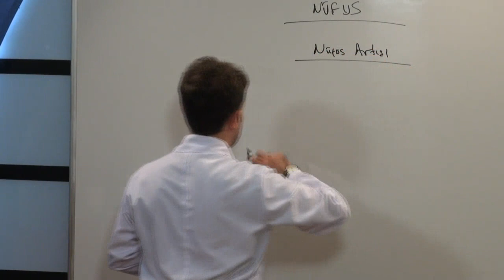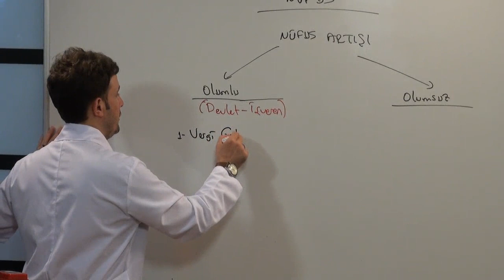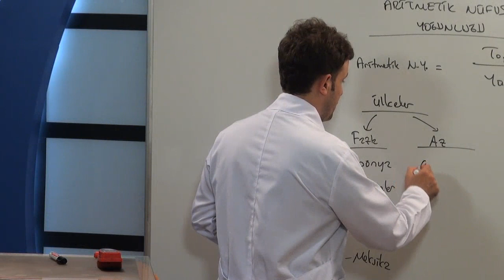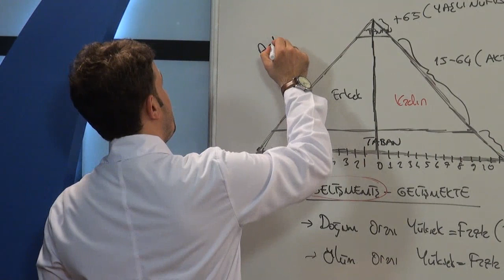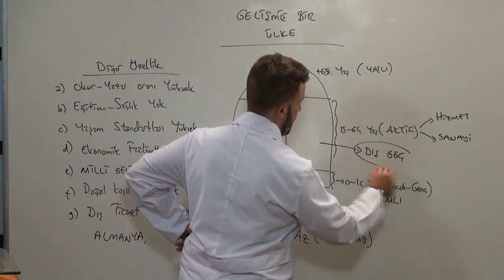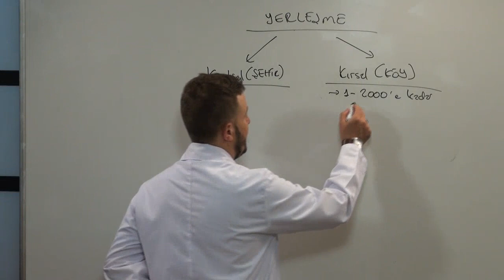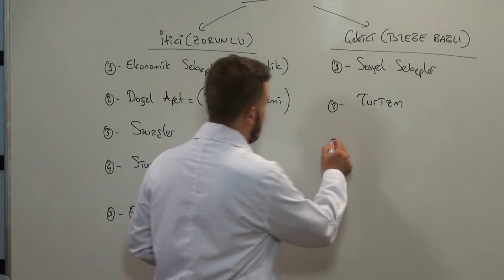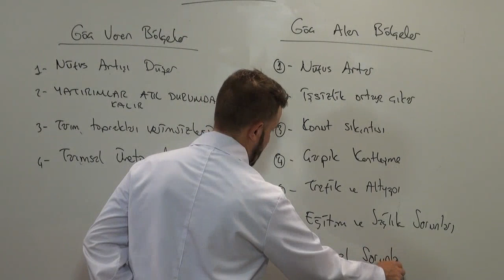YGS Coğrafya Nüfus Bilgisi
YGS hazırlanan sınav adayları için hazırlamış olduğumuz YGS Coğrafya videoları ile sınava çok kolay bir şekilde hazırlanacaksınız. YGS Coğrafya konuları sıfırdan hiç bilmeyenler  ve bu konulara hakim olanlara kadar tüm seviyelere hitap etmektedir.
YGS Coğrafya konuları ve soru dağılımı ile ilgili merak edilenler!
YGS’ye girecek öğrencileri Coğrafya sorularını da cevaplayacak! YGS Coğrafya sorularının cevaplanması adaylar açısından öneli olmaktadır. YGS konu dağılımı öğrenciler için çok önemlidir, 40 sorudan oluşan Sosyal Bilimler testinde 13 soru coğrafya dersinden çıkmaktadır.
Coğrafya bölümünden Ygs Sosyal Bilimler testinde 12 soru çıkıyor.

YGS Coğrafya Konuları, YGS Coğrafya Soruları, YGS Coğrafya Soru Çözümleri, YGS Coğrafya Konuları, YGS Coğrafya Konularının tamamı YGS Coğrafya dersleri listemizde anlatılmıştır.

YGS Coğrafya Konuları
1 Harita Bilgisi
2 Rüzgarlar
3 Türkiye’nin İklimi *
4 İç Kuvvetler
5 Toprak Tipleri *
6 Dış Kuvvetler
7 Doğal Afetler
8 Nüfus
9 Ortak payda: Bölge
10 Ulaşım Yolları
11 Çevre ve İnsan
12 Coğrafya’nın Bölümleri